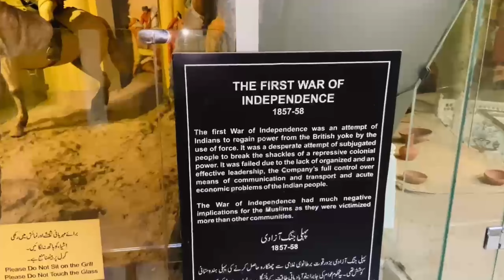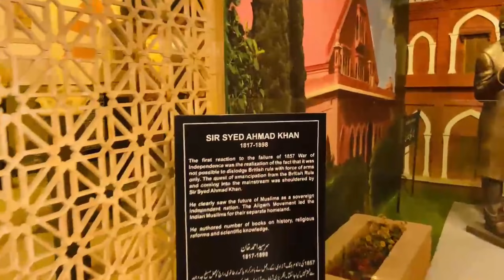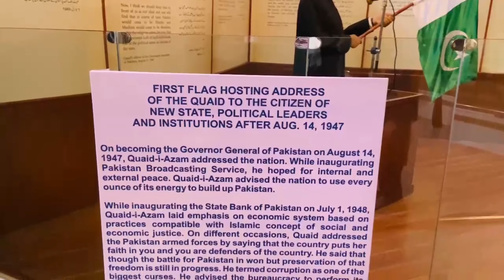One day trip to Islamabad🎉 || fantastic tour🤩 |Muhammad jareer.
Teacher : sir sajid ,sir zahid
Frinds : Matiullah , Jawad , Ghufran ,siyam, Aqib ,shahabudin ,shahab afridi ,jawad, habiburrehman ,Hammad, Afnan , Essa , Bilal ,Rayan ,Sudais ,Yasir ,Adil ,Abid ,Asadullah ,Ismail , Asif Alam , Hashir , Hassan , Fawad , Saad ,
Abdullah , Senan Ahmad , sohail Afridi ,Fahdur Rehman , Umair , Kifayat , Roohullah , Ahmad zia ,Ihsanullah ,Inayatullah .